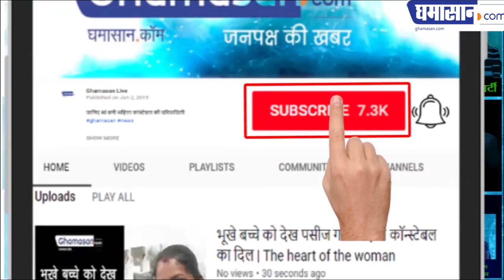C21 Mall के पीछे SPA की आड़ में चल रहा था देह व्यापार | BIG STORY SEX Racket In Indore | Ghamasan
पुलिस को  14 युवक युवतियां संदिग्ध हालत में मिले |

 BIG STORY SEX Racket In Indore